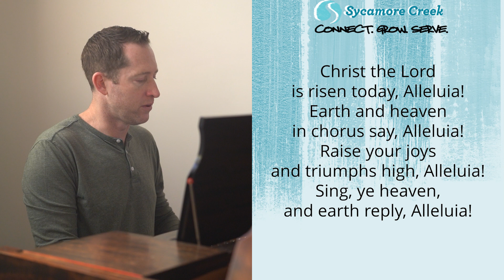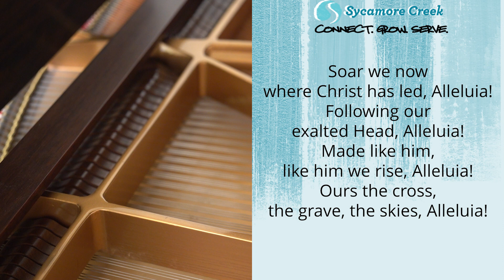Christ the Lord is Risen Today w/Kevin